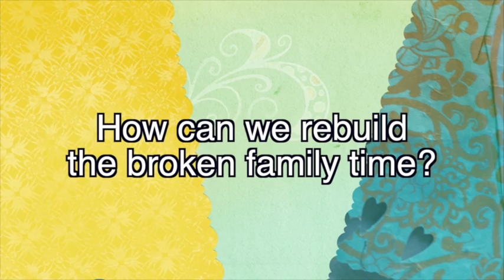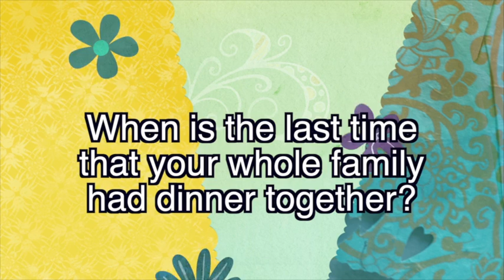Jerusalem's walls rebuilt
This video is about Jerusalem's walls rebuilt